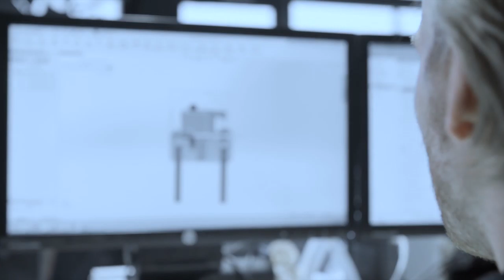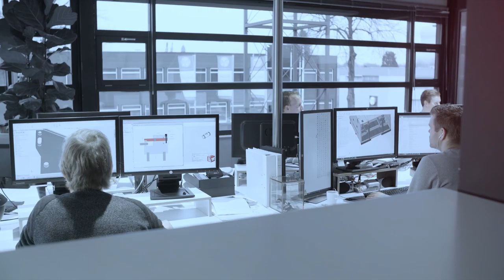HQ Group - Corporate film | Almost Famous: Digital Video Agency